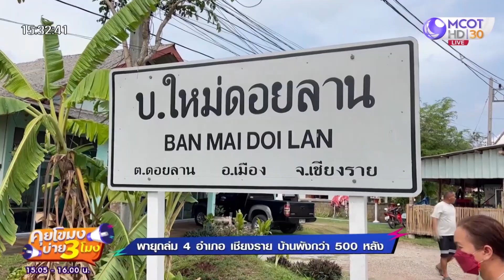พายุถล่ม 4 อำเภอ เชียงราย บ้านพังกว่า 500 หลัง (18 เม.ย. 65) คุยโขมงบ่าย 3 โมง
พายุถล่ม 4 อำเภอ เชียงราย บ้านพังกว่า 500 หลัง